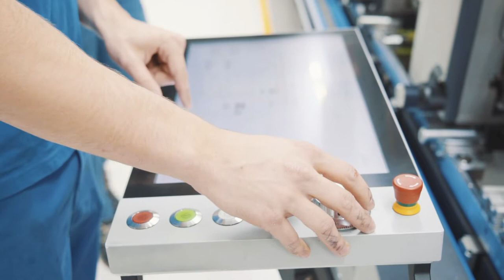Produziere hochwertige Verpackungen als Verpackungsdrucker/in EFZ | Lehrstellenvideo | Yousty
Ein Einblick in den Alltag einer Lehrstelle bei der CCL Label AG in Lengnau, AG als Verpackungsdrucker/in EFZ

Der Lernende Tobias absolviert derzeit seine Ausbildung zum Verpackungsdrucker EFZ bei CCL Label AG. Er nimmt uns mit auf eine kleine Führung durch seine Lehre. Wie sieht sein Alltag aus? Welche Herausforderungen bringt die Lehre mit sich? Dies und noch viel mehr erfahrt ihr in diesem Video.

Als Teil der weltweit tätigen CCL-Gruppe mit 183 Betriebsstätten in 42 Ländern und 22‘000 Mitarbeitenden, entwickelt, produziert und vertreibt die CCL Label AG am Standort Lengnau / AG mit ihren 110 Angestellten massgeschneiderte und technologisch hochstehende Selbstklebe-Etiketten für sämtliche Branchen und Industrien.

Ihr wollt mehr über eine Ausbildung bei CCL Label AG erfahren? Hier gibt es mehr Informationen: Das Besondere an yousty.ch ist, dass du neben allen wichtigen Informationen und Tipps zu den Berufen, freien Lehrstellen und dem Bewerbungsprozess Einblicke in ein Unternehmen bekommst. Bei Yousty kannst du online schnuppern!